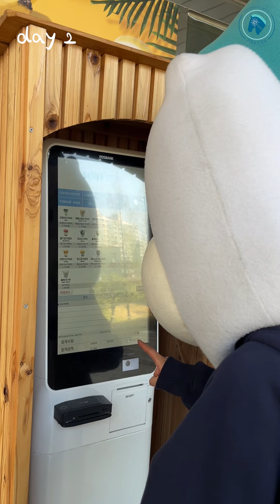:: 슝슝이의 만원의 행복 💵❤️ ::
고물가 시대… 대학생들의 지갑이 요즘 남아나지 않는 것 같슝 😭
BUT 학교의 숨은 알짜배기 스팟들을 공략하면,
💸단돈 만원💸으로 학교에서 알차게 먹을 수 있다는 사실!!

만원으로 똑소리 나게👓
3번이나 배터지게 먹은 슝슝이😋
지금 바로 확인해보슝~🏃

기획 및 제작 | 🦄학생기자단 프레슈 14기
김민지 여해원 조연정